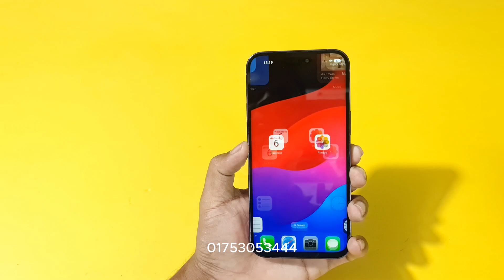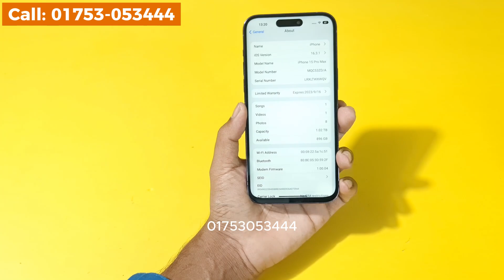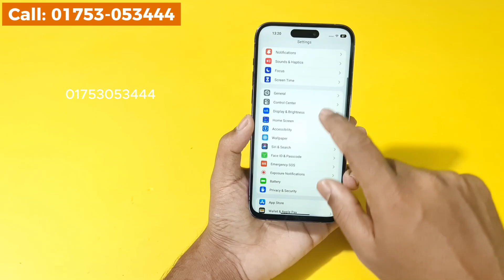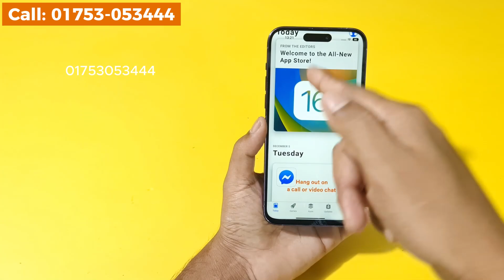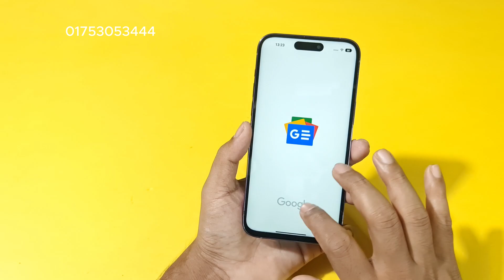কপি মোবাইল কিনলে কি বাঁশ খাবেন? কেনার আগে দেখুন ভিডিও। iPhone 15 Pro Max Master copy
Prices: 18500 Tk